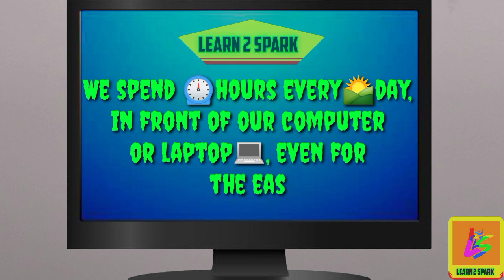🎯TOP 30 SHORTCUT⌨️KEYS//2 BOOST🚀UP WORK SPEED⏲️//B A KEYBOARD ⌨️ GURU.//Shortcut keys must 2 know.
Top 30 shortcut keys which are essential to know to increase the work speed and work on the computer or laptop efficiently.